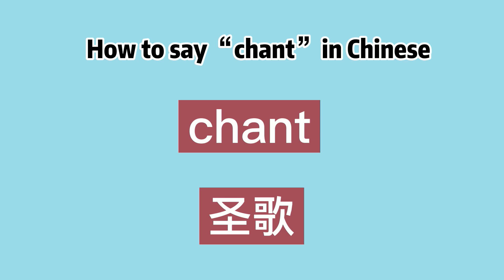How to say “chant” in Chinese